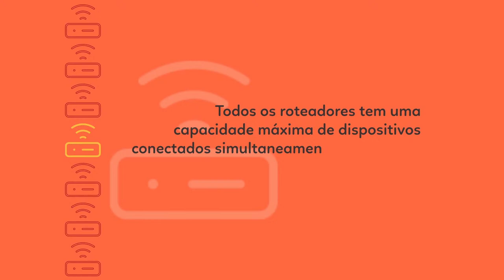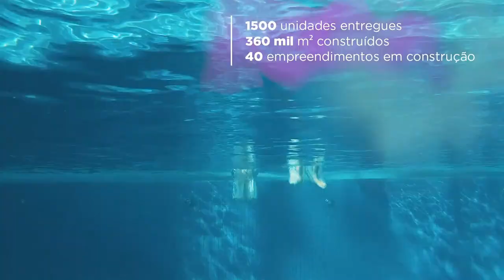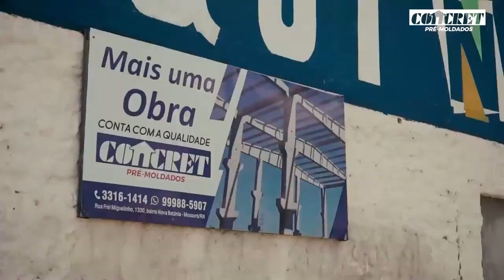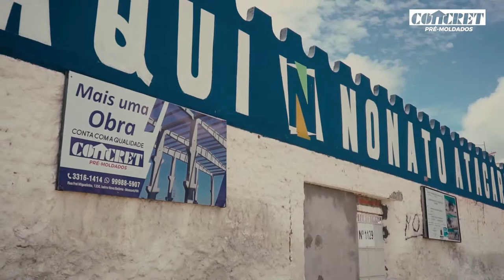Cenário Sabatina - Professor Ronaldo